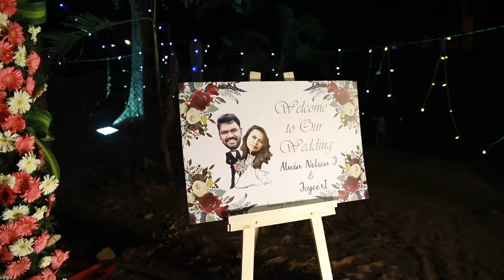Wedding Setup @ HMT Jalahalli | INKS N HAPPENINGS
Make your wedding a memorable one!!